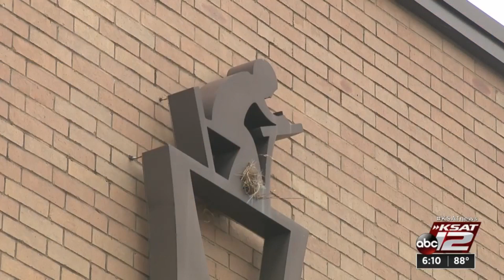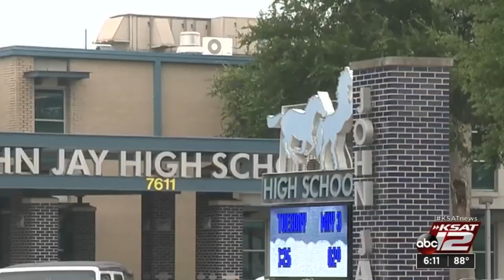What to know about Northside ISD’s nearly $1 billion bond proposal ahead of vote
Northside ISD taxpayers will head to the polls Saturday to vote on a nearly $1 billion bond proposal that will mostly go to improving and renovating existing schools in the district.